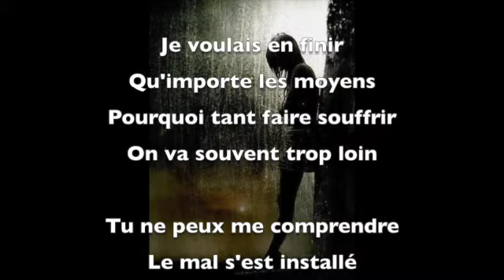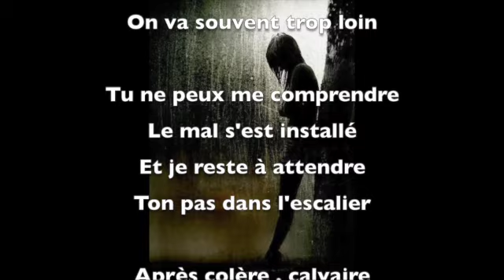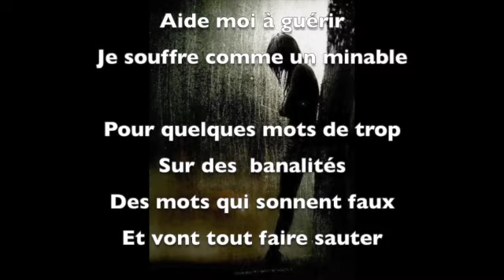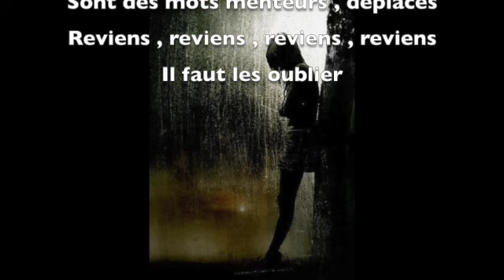Pour quelques mots de trop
Sur des  banalités
Des mots qui sonnent faux
Et vont tout faire sauter

Je t'ai dit de partir
L'orgueil couvrait mon coeur
Sans même réfléchir
Erreur , rancoeur , douleur

Des mots sans concession
Sentiments en lambeaux
Un vol d'accusations
Des mots , des mauvais mots

REFRAIN
Les mots , les mots , les mots venin
Dépassent souvent la pensée
Reviens , reviens , reviens , reviens
Les mots de colère sont cabossés
Les mots , les mots , les mots  malsains
Sont des mots menteurs , déplacés
Il faut les oublier

Je voulais en finir
Qu'importe les moyens
Pourquoi tant faire souffrir
On va souvent trop loin

Tu ne peux me comprendre
Le mal s'est installé
Et je reste à attendre
Ton pas dans l'escalier

Après colère , calvaire
Début d'un long tourment
Pour des paroles en l'air
Des mots sans fondement

REFRAIN

Et j'attends ton retour
Pour demander pardon
C'est mon unique recours
Reviens à la maison

J'aimerai pouvoir te dire
Que je suis seul coupable
Aide moi à guérir
Je souffre comme un minable

REFRAIN